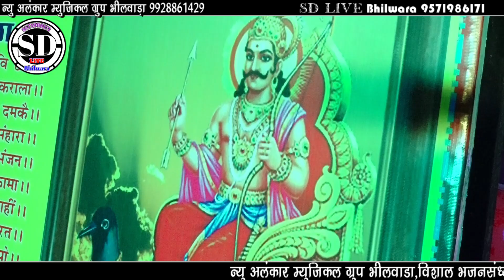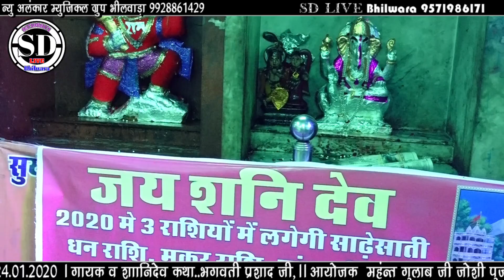शनि देव महाराज की आरती / Shani Dev Maharaj ki aarti / live Gandhinagar bilvada